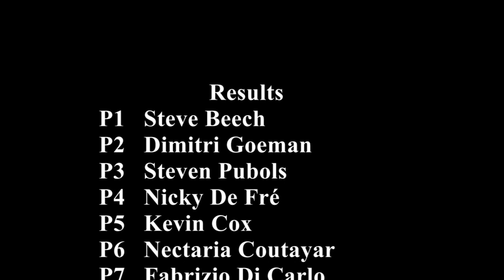TRM Racing Leagues - GTR2 Open G2 Series - Round 4